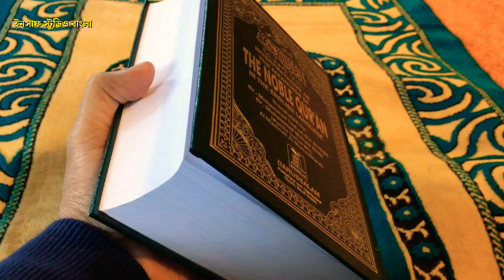মায়াবী কন্ঠে কলিজা ঠান্ডা করা গজল | Most Popular Bangla Gojol | মিষ্টি সুরের গজল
( যে কোনো গজল নাইট প্রোগ্রামের জন্য যোগাযোগ করুন )

⚠⚠ বিশেষ সতর্কীকরণ⚠⚠ :- এই চ্যানেলের ওডিও বা ভিডিও অনুমতি ছাড়া অন্য চ্যানেলে আপলোড করা কপিরাইট আইনের লঙ্ঘন। তার জন্য কপিরাইট নিয়ম অনুযায়ি ব্যাবস্থা নেওয়া হবে!!!

👉 আপনাদের ইসলামিক গজল এবং ওয়াজ সারা বিশ্বের প্রতিটি কোনায় সকল মানুষের কাছে পোঁছে দিতে চাইলে আমাদের সঙ্গে যোগাযোগ করুন 📲 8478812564 (- Asadulla M -)